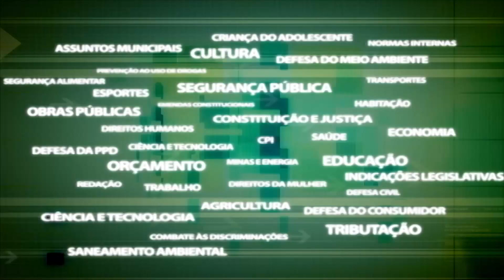Comissão Direitos Animais - Pesca Subaquática